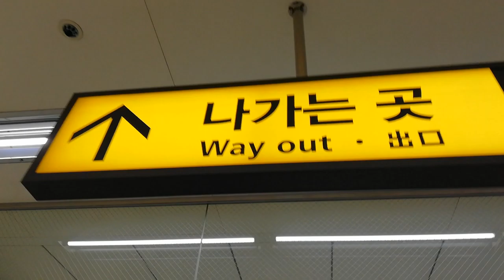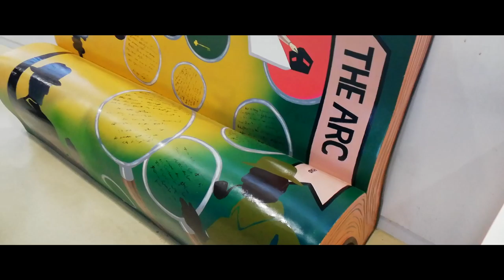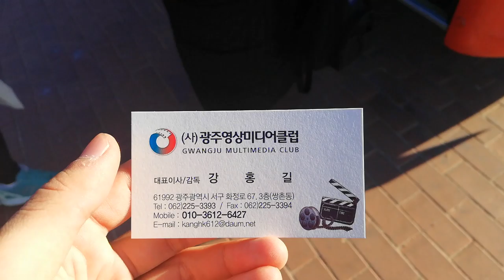Vlog+ Blog 12: DAEGU CITY TOUR 1!!!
TVT- OOPS missed Thursday due to uni but yeah... here we go XD

Day 21
21/12/17
Today James and his family are going to a family trip. I woke up at 8 and went on my Daegu city tour. I met two girls who were from Taiwan. Cindy and Clara. 24 and 20. They were studying in Korea. I asked them if they spoke eng n if I could hang with them at the arc. We then hung at the ferry place, where I met another man. He was a director who spoke good English too. We then went to one of the villages where we ate lunch. Cindy paid for me XD. TY I APPRECIATE~ The old man gave us a traditional Korean drink. (makgeolli) It was pre nice. We drank out of a bowl and poured thru a kettle. I finally ate bibimbap. At the end, we went toilet, but  the water was not running, so I went to look for a hand sanitizer which was inside the food place, and Cindy was a little tipsy with the drinking and went in to the toilet after. She couldn't find it and when I gave her the sanitiser, she just cracked up. Apparently she is weak, according to Clara. Haha. We then went to the last village where we got a photo from the Japanese lady. They thought she was Taiwanese. Then it was time for goodbye. I was gonna go on the trip night trip but realised there wasn't one. I got home and grandma went to eat. When she got back, I tried to make a convo and I tried to use Google translate, but she thought I wanted to call James. So it took like 30 mins to call James for no reason. It was funny. Good night.

NCS Spotify Free Download / Stream ▽ Connect with NCS Facebook Twitch Twitter Spotify SoundCloud Goo+ Instagram ▽ Follow Janji SoundCloud Facebook Twitter YouTube Instagram ▽ Follow Johnning (vocalist) SoundCloud Facebook ▽ NCS YouTube Playlists ALL NCS Music NCS Drumstep NCS Melodic Dubstep NCS House NCS Dubstep NCS Drum&Bass NCS Trap NCS Hardstyle